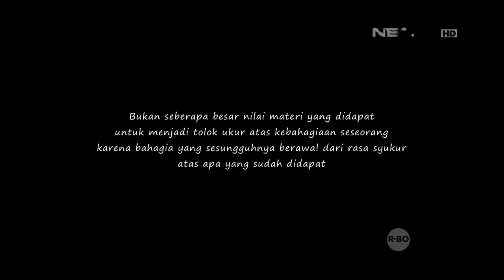Berbagi Rizki - Rizky Bantu Pak Kosim Bersihkan Mushola (2/3)